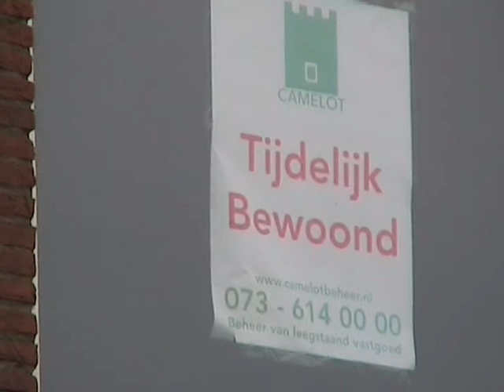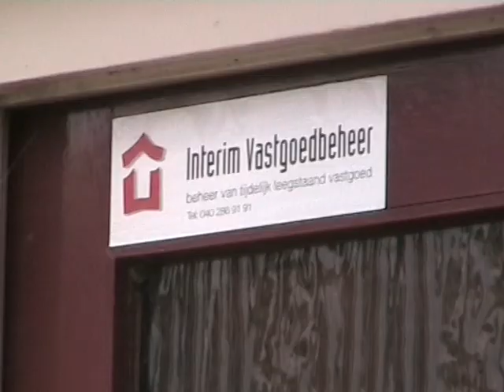Van Oldeneellaan afbraak huizen